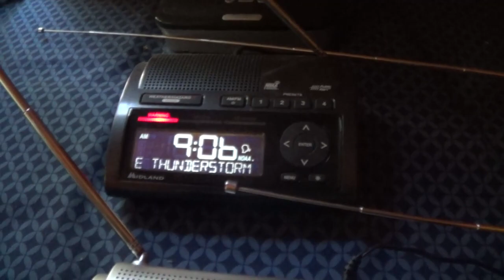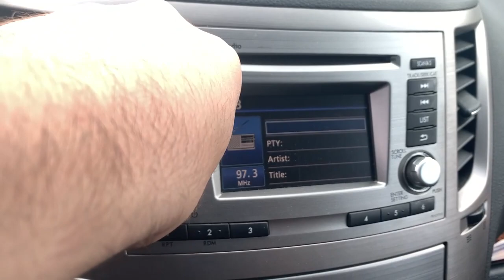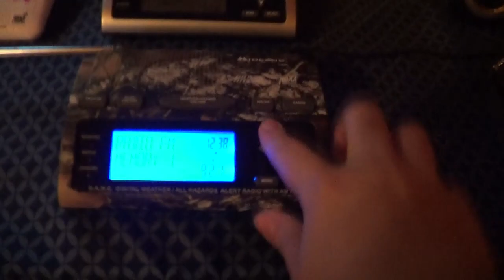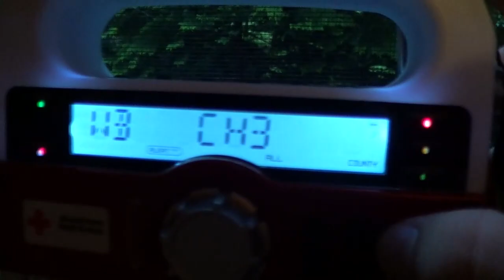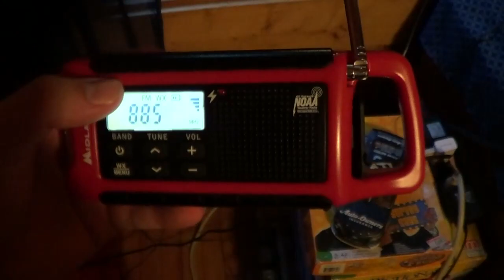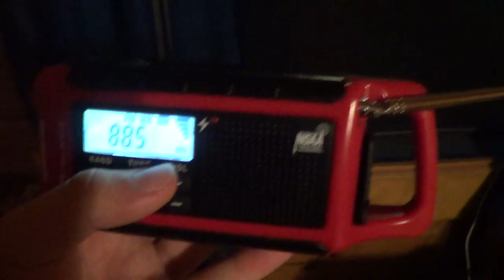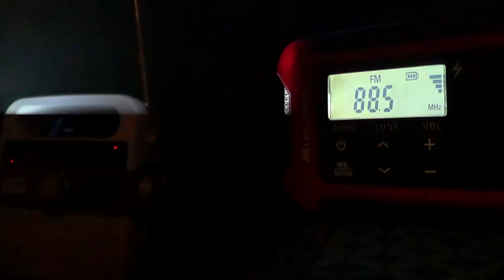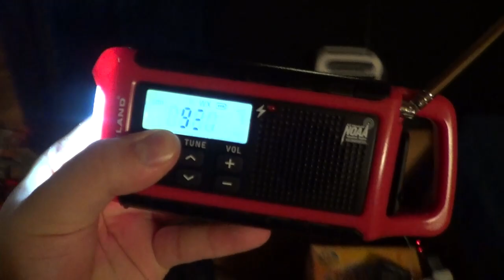FREEFORM JAZZ... EAS Alerts from 7/17/21 (EAS #5,917 - 5,928)